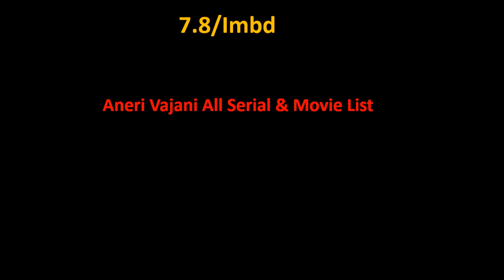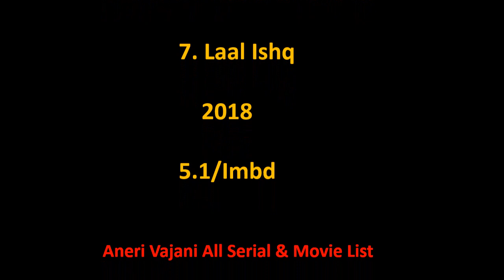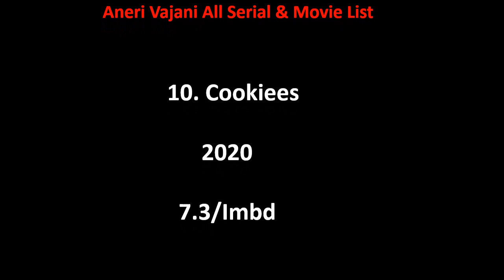Aneri Vajani All Tv Serial And Movie List 2006-2024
Aneri Vajani Film list is not complete without mentioning Aneri Vajani old movies which were both, blockbusters and super failure as well.

She is one such actress that gave us all kind of performance in her film career and now as a result, we have beautiful Aneri Vajani comedy, action, romantic movies list.

Hope you like our effort of making this video of movies list all full hd. For a real fan, Aneri Vajani total movies are super hit.